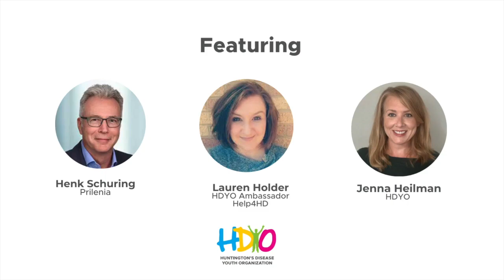Breaking Down Barriers: Understanding Expanded Access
As clinical trials progress, it's imperative that the community continues to grow in its understanding of different topics like expanded access programs. We took a deep dive into this topic featuring Henk Schuring from Prilenia and HDYO Ambassador, Help4HD volunteer and advocate, Lauren Holder.

Videos will be archived on Facebook and YouTube after the premiere as well.

**Multiple languages will be offered on YouTube via closed captioning.